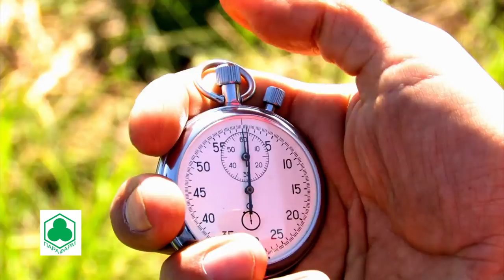Кардиотон - безопасная замена милдронату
"Кардиотон" - отечественный препарат натурального происхождения, улучшающий тонус сердца и сосудов, что особенно актуально для спортсменов, зачастую работающих на пределе своих физических возможностей. Не является допинговым средством, что делает его полноценной и безопасной заменой запрещенному в большом спорте милдронату.

Антиоксидантные и тонизирующие свойства "Кардиотона" повышают выносливость сердечно-сосудистой системы, снижая риск возникновения инсульта, инфаркта, атеросклероза и других опасных патологий.